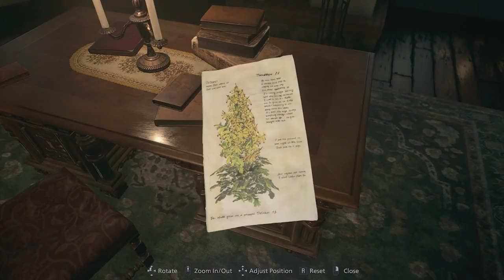WYJAŚNIENIE FABUŁY RESIDENT EVIL VILLAGE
Moi drodzy, uwaga na spoilery!

Wstęp: 0:00
 Przypomnienie wydarzeń z Resident Evil VII: 1:42
Resident Evil Village: 6:19
Podsumowanie i epilog: 14:29

Muzyka w tle pochodzi z gry Resident Evil 7 oraz Resident Evil Village